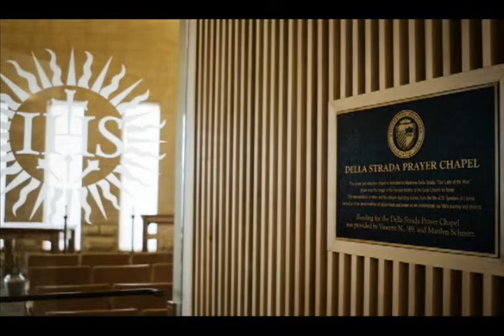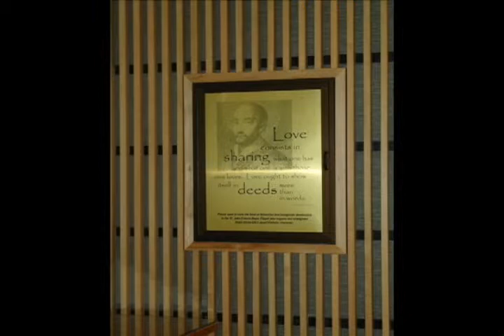Regis University Chapel Tour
Take a tour of the beautiful new Chapel on the Regis University campus.